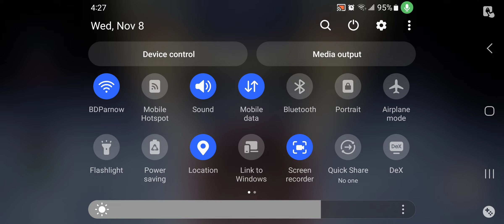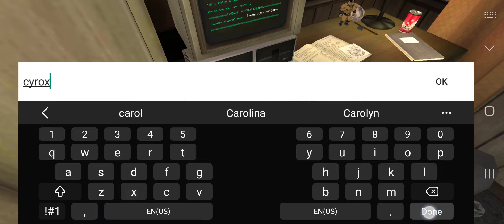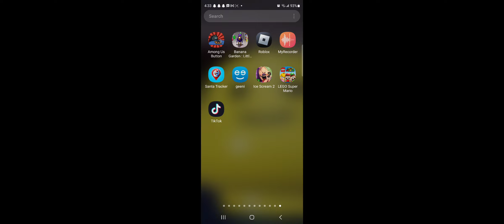playing ice sreacm pt 1